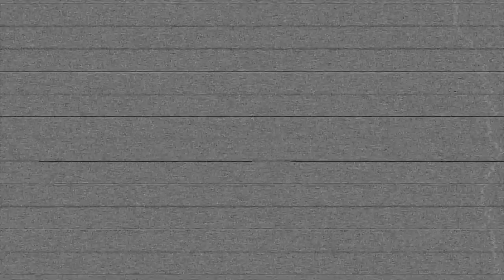Vostok100k a Radio Selene - Puntata 1 - Ecco a voi la nostra ciurma!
In attesa di spiccare il volo per il giro del mondo, il Vostok intraprende un nuovo viaggio. Questa volta è l'etere ad ospitare le avventure del vecchio camper e del suo equipaggio. Aneddoti, storie di viaggio, curiosità, avventure: il viaggio nel viaggio raccontato sulle frequenze di Radio Selene.
Buon ascolto!